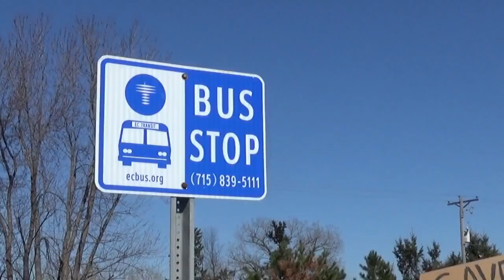PLANT RIGHTS ACTIVIST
Final View Count: 913

Original Description:
Vegans have been destroying the ecosystem with their greedy food desires. I become a plant activist and protest to stop this madness.

Also, huge thanks to Jack for making the badass intro!